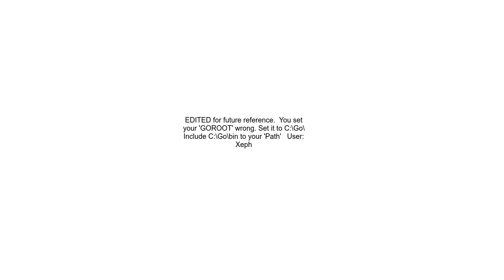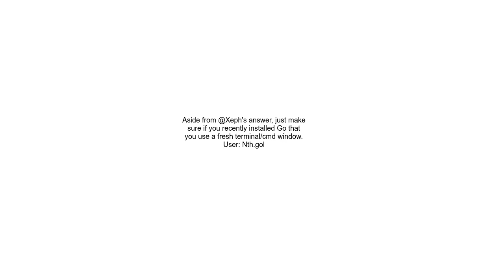Golang Getting started &quot;go&quot; is not recognized as an internal or external command&quot;